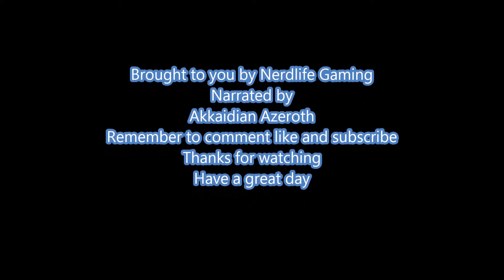Copy of Top 3 dps killing BM Hunter mistakes 7.3.5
A few mistakes I have personally made and learned from.I hope this video helps anyone having D.P.S. issues with their BM hunter.